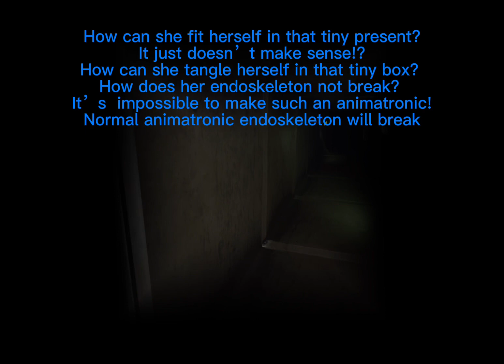(FNAF unknown) finding an animatronic for my boss (Fnaf short ￼￼film)